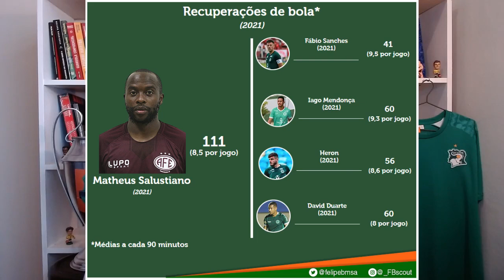FB Scout - conheça Matheus Salustiano, zagueiro que está reforçando o Goiás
Veja como foi o rendimento do zagueiro de 28 anos nos últimos anos.